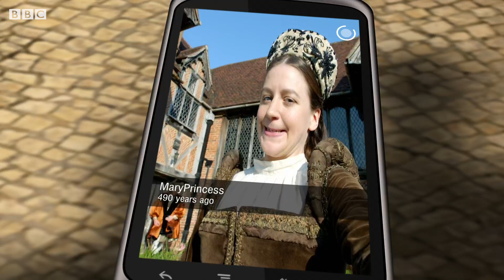Tudor Loveday 🌹 | Deadly Dynasties | Horrible Histories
King Henry VI struggles to keep the peace on Love Day.

Get EVERY episode of Horrible Histories as well as all the extras BBC iPlayer is the home of Horrible Histories.